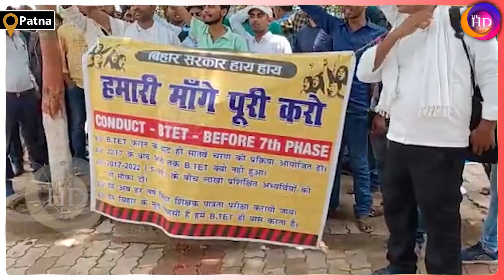मुंडन करा BTET Candidates ने सरकार का किया विरोध, कहा- हमारी मांगे पूरी कीजिए !TheHDNews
Anchor: